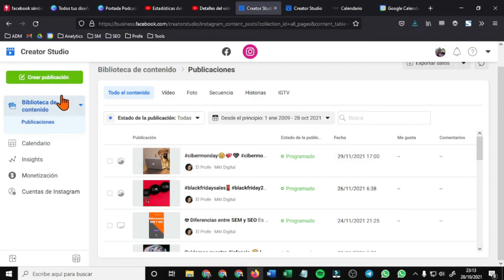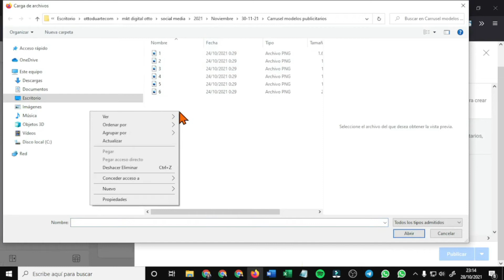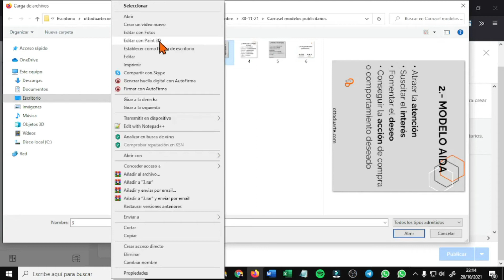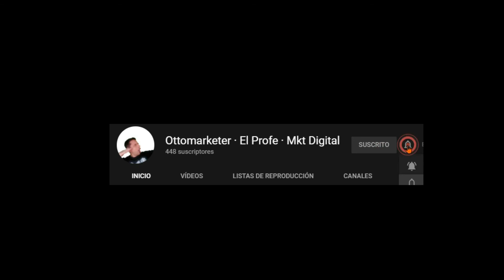Crear Carruseles en Instagram 🎯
En un estudio de la prestigiosa plataforma metricool, se descubrió que si bien los carruseles son las publicaciones con menos alcance, son las que tienen un mayor interacción.

En algunas oportunidades veo que mis alumnos y alumnas tienen dificultades subiendo el carrusel al instagramcreatorstudio por lo que he creado este tutorial cortito.

🔥 Te invito a nuestra comunidad de Marketing y Negocios digitales MARKETING Z